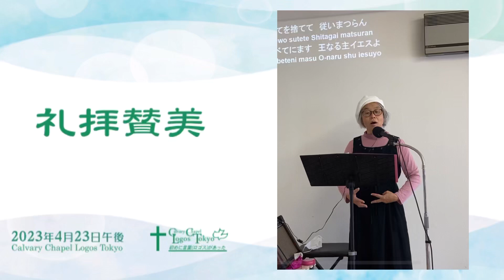2023-04-23 午後礼拝賛美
神の御子にますイエス(Oh, Who will Stand up for Jesus)
いつくしみ深き友なるイエスはWhat a Friend We Have in Jesus)
驚くばかりの恵みなりき(Amazing Grace)
私の望みは主イエスだけにある（In Christ Alone）